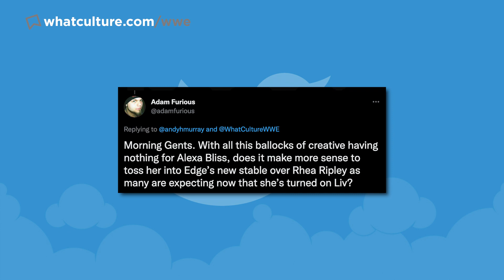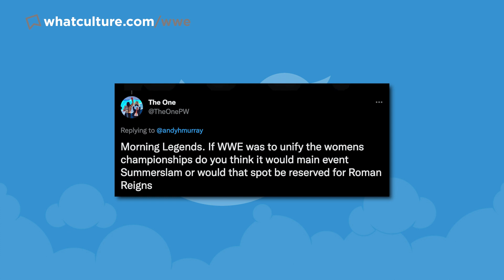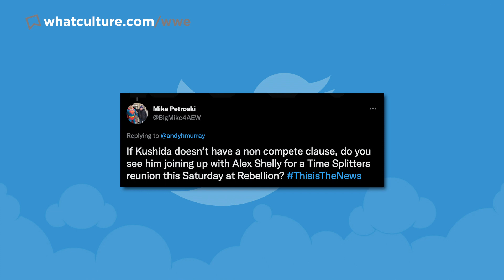Kushida Leaves WWE, Alexa Bliss PISSED At Creative!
In Today's WWE Wrestling News

0:00 Roundup
00:26 Alexa Bliss PISSED At Creative
04:01 Kushida Leaves WWE
07:10 Heel Turn on Raw
09:03 New Champion Crowned On WWE Raw
12:04 Twitter Questions